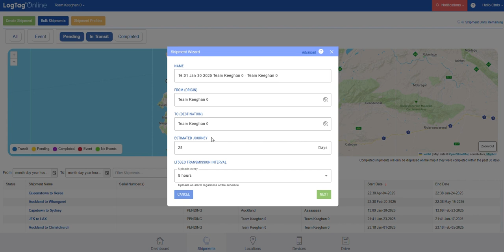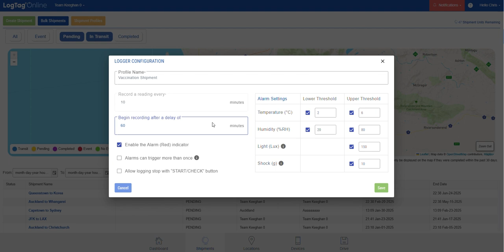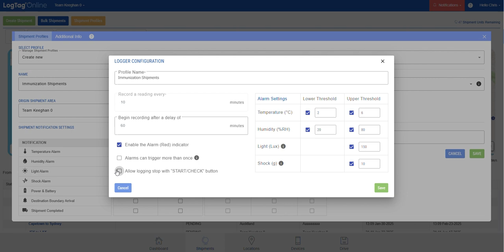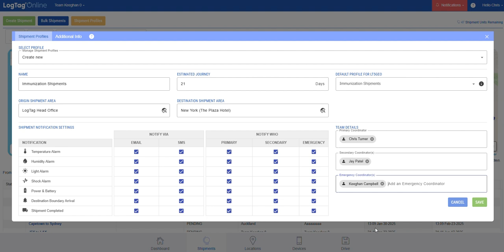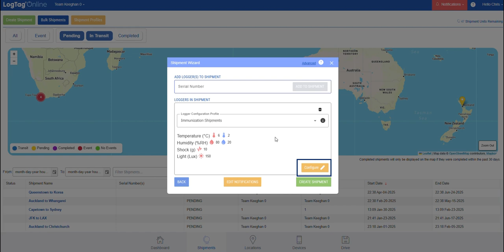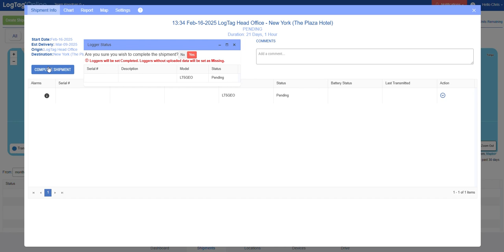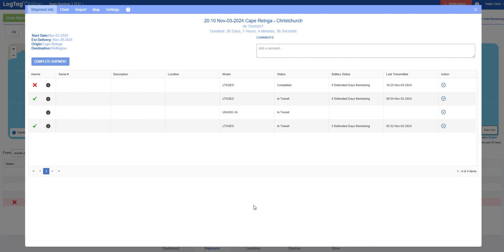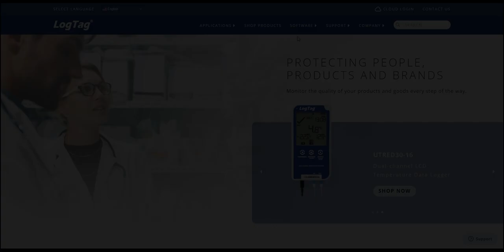LT5GEO Tutorial Video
In this video, we learn how to configure and set up a shipment using a LogTag LT5GEO and a LogTag Online Transit account. This step-by-step guide walks through setting recording conditions and alarm parameters, selecting an origin and destination, and retrieving and viewing shipment data.

00:00 - 02:33 Creating a shipment with LogTag Online
02:34 - 04:43 Creating a shipment profile
04:44 - 05:49 Applying a shipment profile
05:50 - 06:21 Completing your shipment
06:22 - 09:04 Viewing your shipment
09:05 - 09:25 Visit LogTagOnline.com